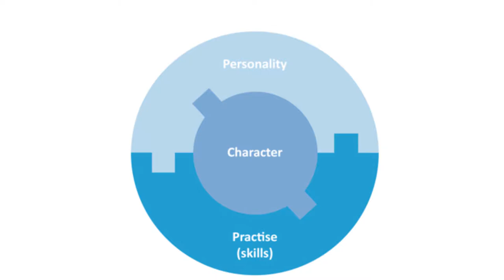Nurturing Local Talent ~ Panel at New Frontiers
Wendy McGuinness, Founder of the McGuinness Institute, and Chris Upton, CEO of Upper Hutt City Council chat with Yoseph Ayele, CEO of Edmund Hillary Fellowship, about how we can support our local talent base in the innovation and entrepreneurship community in Upper Hutt, Wellington, and across New Zealand.

With the help of New Zealand's new 3-year Global Impact Visa, the Edmund Hillary Fellowship is bringing together visionary entrepreneurs, investors and startup teams in New Zealand to create solutions to global problems. If this sounds like you, please check us out and apply for the opportunity of a lifetime